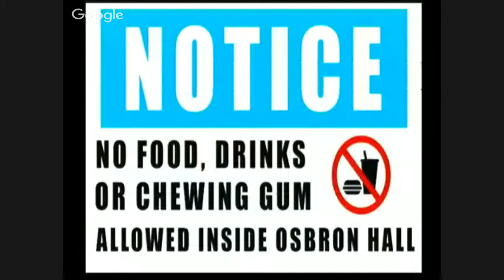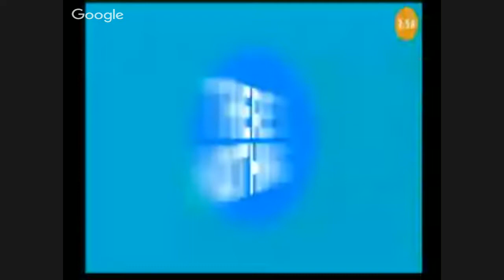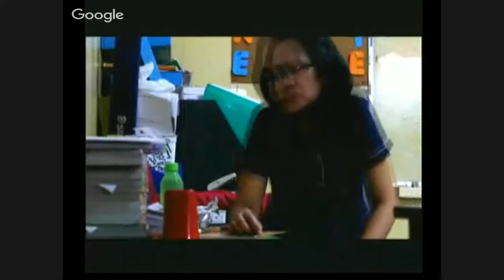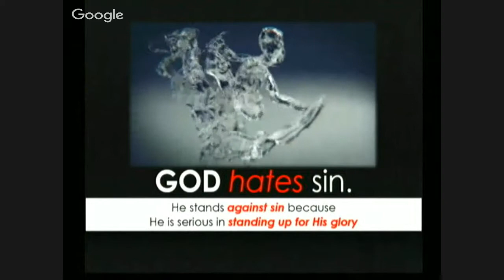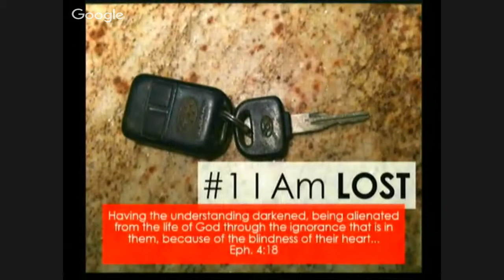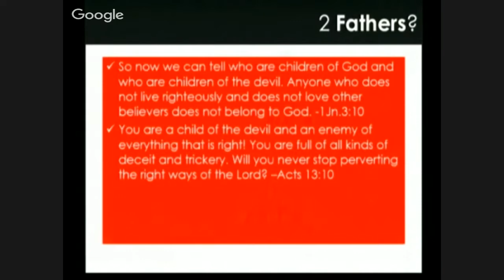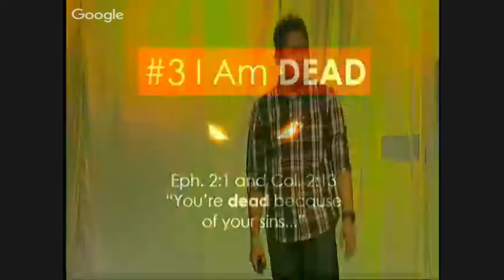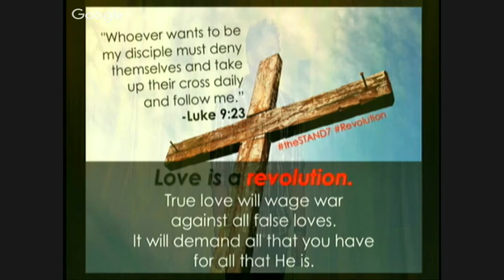The Stand 7 | Revolution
Ikthus Bacolod
September 4, 2015